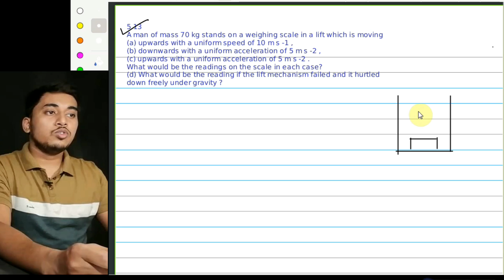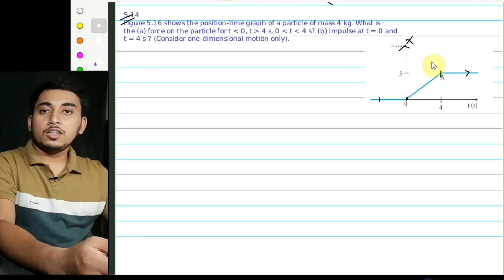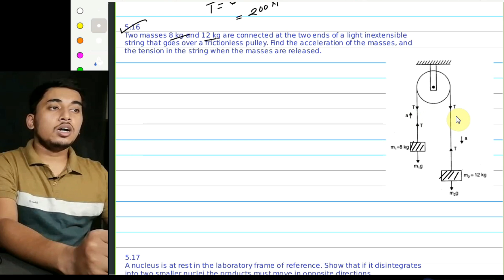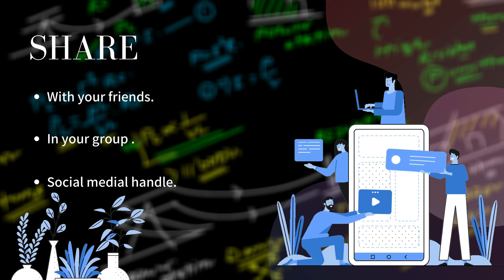NCERT SOLUTION 2 # CLASS 11 CHAPTER 5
CH:5  LAWS OF MOTION
In this video we have discussed about some numerical problems from NCERT book class 11 Physics. Here you will get the solution from 5.11 to 5.17 one by one with concept.

Time stamp
00:00 intro
00:24 prob 5.11
06:26 prob 5.12
09:20 prob 5.13
14:23 prob 5.14
19:26 prob 5.15
22:03 prob 5.16
26:09 prob 5.17
28:00 sum up